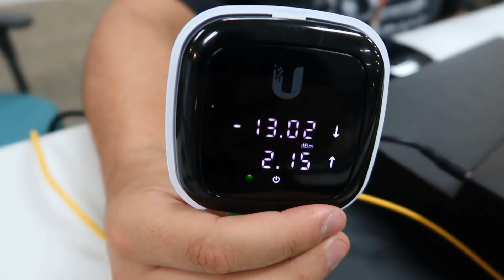OLT UBIQUITI, ONT QUE PASSA 900 MEGAS - LOUCOS DA TELECOM